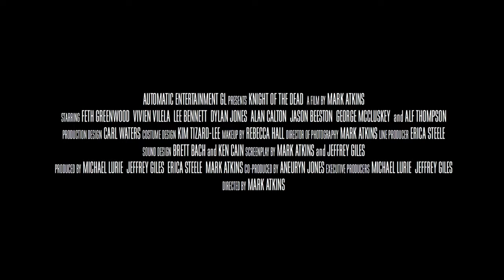Knight of the Dead Promo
Hunted by assassins, a band of crusading knights escort the holy grail through a forbidden valley of black death. What they discover is far more terrifying than the plague. Overrun by hordes of flesh eating zombies, their only chance for survival is to hack and slash their way to freedom.